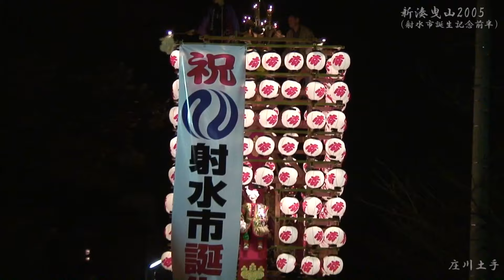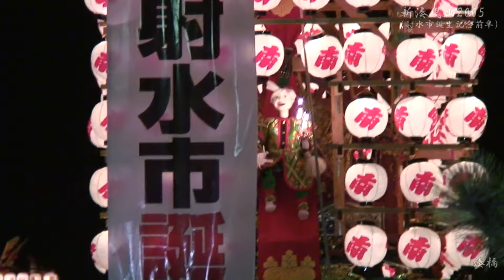新湊曳山2005射水市誕生記念 前半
2005/11/5に行われた「射水市誕生記念」の提灯山巡行の「前半」映像です。
祭りとは違ったコースで巡行され、庁舎前の方向転換はこの時限りの映像で、とても新鮮に感じます。
なお当日、風が強く一部風切り音で音声が小さくなっています。ご了承ください。

今回巡行した曳山は、以下の7本です。
・古新町
・三日曽根
・南立町
・長徳寺
・立町
・新町
・中町

◆前半の撮影場所
00:00 タイトル
00:07 新湊庁舎前 集合(明かりを点けていない提灯での集合です。)
05:01 新湊庁舎前 曳出(祭りでは見られないコースです。消防署の前を通るとは、署の粋な計らいを感じます。感謝。)
10:55 庄川土手
16:30 湊橋(風がが強い)